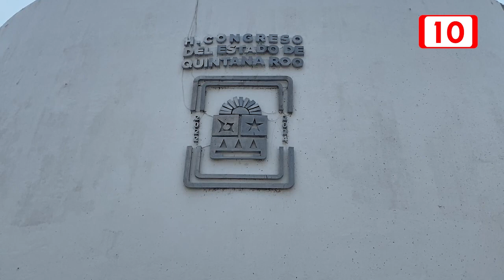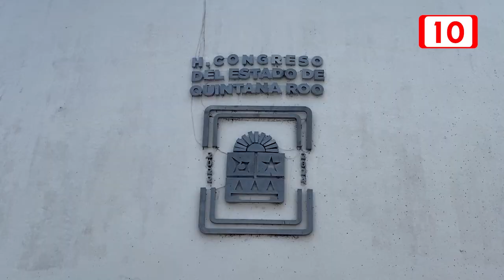Aún no hay fecha de aplicación de sanciones a funcionarios que cometen acoso laboral